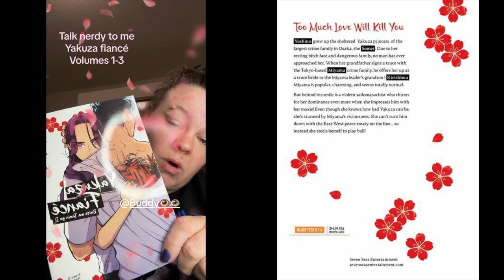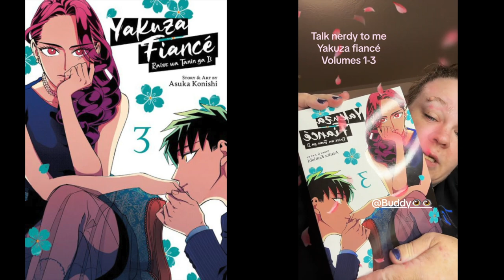YAKUZA Fiancé MANGA Volume 1-3 by CHELSEY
CHELSEY reviews MANGA volumes 1-3 of YAKUZA FIANCÉ, as our anime aficionado and manga mom.
Background music by Artist: TK from Ling Toshite Sigure. We don’t own the rights to the music.